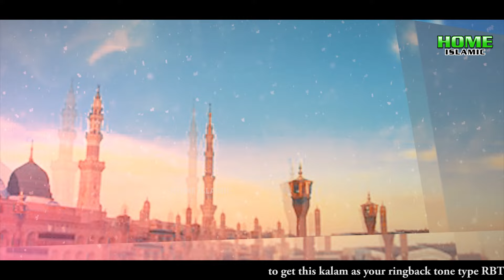New Ramzan Naat 2021 - Iss Karam Ka Karoon Shukar Kaise Ada - Allama Mudassir Qadri - Home Islamic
Heera Media is the owner of all the content uploaded on Home Islamic channel and using our audio/video without our permission on any website, social media or any channel is a copyright infringement which is criminal offence and as per the Pakistan Copyright Ordinance Section 66, punishment of copyright violation is 3 years imprisonment and a fine of PKR - 100,000/-

This Channel managed by Heera Media.